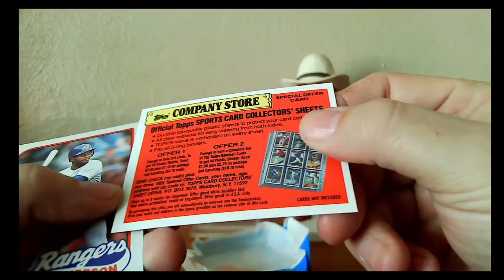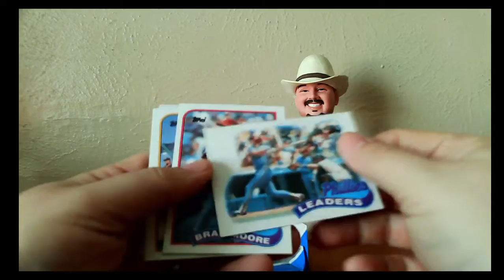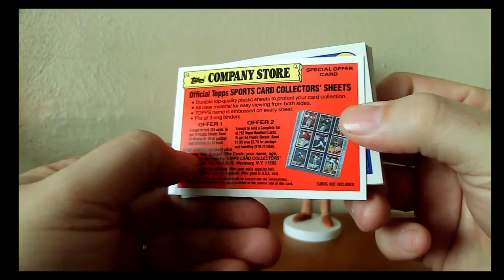TBT: 1989 Topps Baseball Wax Pack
Where you can find me:
eBay items for sale are in the itstriplecrown store